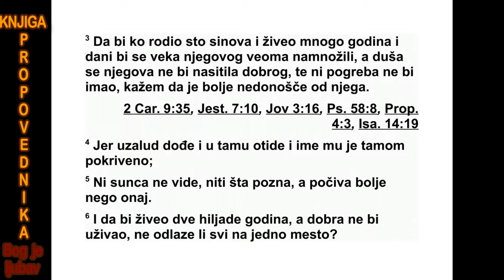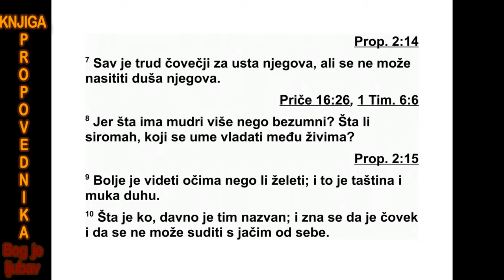KNJIGA PROPOVEDNIKA ŠESTA GLAVA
Пази на кораке своје кад идеш у дом
Бож ји. Приступи да слушаш, а не да при но -
сиш жртву као што чине безумници, јер не
знају да је зло што чине.
2 Не нагли устима својим и нека се срце
твоје не жури да изговори реч пред Богом.
Јер је Бог на небесима, а ти си на земљи.
Зато нека буде мало речи твојих. 3 Јер сан
долази од великог посла, а безуман говор од
мноштва речи. 4 Кад дајеш завет Богу, не
оклевај да га испуниш, јер безумници ни ко -
ме нису мили. Испуни свој завет. 5 Боље је
да не дајеш завет него да даш завет па да га
не испуниш. 6 Не дозволи устима својим да
наведу на грех тело твоје, и не реци пред
ан ђелом: „Забунио сам се!” Зашто да се Бог
раз гневи због гласа твога и да уништи дело
руку твојих? 7 Јер због много посла долазе
сно ви и испразности и мноштво речи. Али
бој се Бога.
8 Ако видиш да негде у земљи неко тлачи
сиромаха и да се насилно ускраћује правда и
праведност, немој да се чудиш томе, јер онај
који је виши од високих то посматра, а има
и оних који су високо изнад високих.
9 Сви ти људи имају корист од земље. И
са мом цару слуге обрађују њи ве.
10 Ко воли сребро, никад му није доста
среб ра, и ко воли богатство, никад му није
дос та добитка. И то је испразност.
11 Где је много добара, много је и оних ко -
ји их једу. И какву корист од њих има влас -
ник, осим што их очима гледа?
12 Сладак је сан ономе ко служи, било да
једе мало или много, а богатство не да бо га -
томе да спава.
13 Има једно велико зло које сам видео
под сунцем: богатство које се власнику чува
на његово зло. 14 То богатство пропадне
због зле незгоде, па за сина који му се родио
ништа не остане у руци његовој.
15 Као што је го изашао из утробе мајке
своје, тако ће и отићи, онакав какав је и до -
шао. И ништа не може узети са собом за
труд свој, ништа не може понети у руци сво -
јој.
16 И ово је велико зло: онако како је неко
дошао, тако ће и отићи. И каква је корист
оно ме коме труд одлази у ветар? 17 А и све
дане своје једе у тами, уз велику муку, уз бо -
лест и гнев.
18 Ето, видео сам да је најбоље и нај леп -
ше да човек једе и пије и ужива у добру од
свег труда свога којим се труди под сунцем
све дане живота свога који му је Бог дао, јер
то му је награда. 19 И Бог је сваком човеку
коме је дао богатство и иметак, омогућио да
једе од тога и да узима награду своју и да се
радује због труда свога. То је дар од Бога.
20 Човек не размишља често о данима жи -
во та свога, јер га Бог заокупља радошћу ср -
ца његовог.